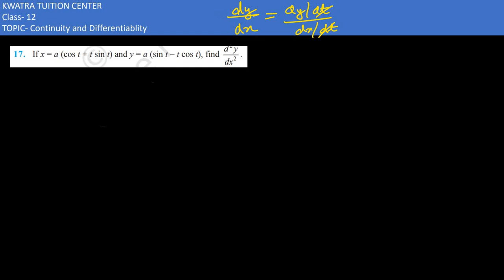Class 12 Maths Chapter 5 Misc Exercise Question 17 Continuity and Differentiability